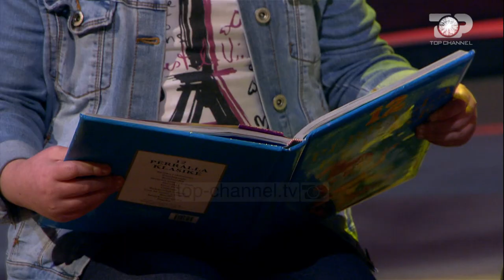Dua të të bëj të Lumtur -Surprizë nga Rajmonda Bulku